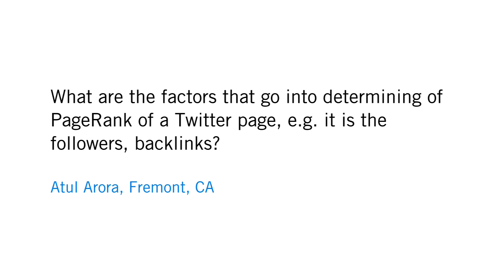What are the factors that go into determining the PageRank of a Twitter page?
Atul Arora from Fremont, CA asks:

"What are the factors that go into determining of PageRank of a Twitter page, e.g. it is the followers, backlinks?"